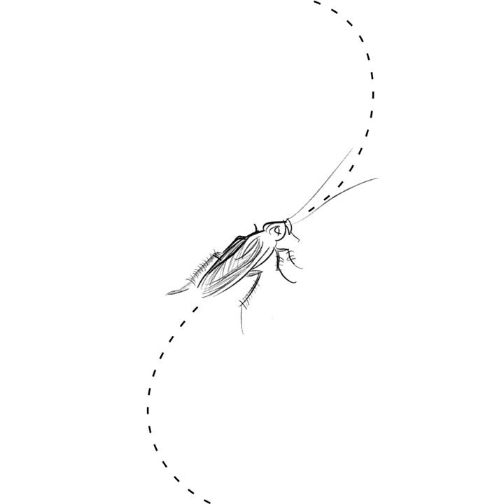Kafka (Full Mix)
Kafka (Full Mix) · Martin Barea Mattos

Kafka